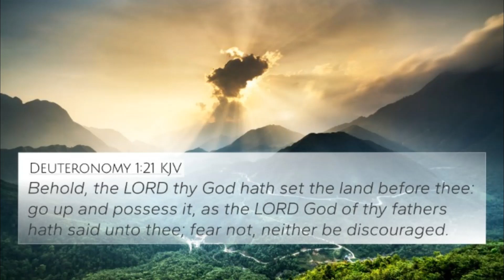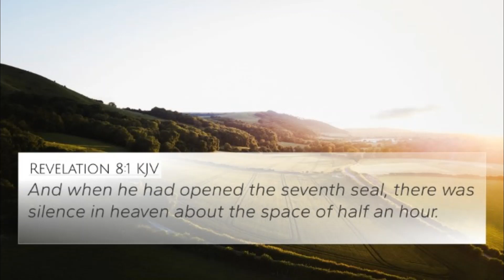June 3, 2023-The Word & Prayer. The Word, "Time is Running Out-The Trumpet Sounds"